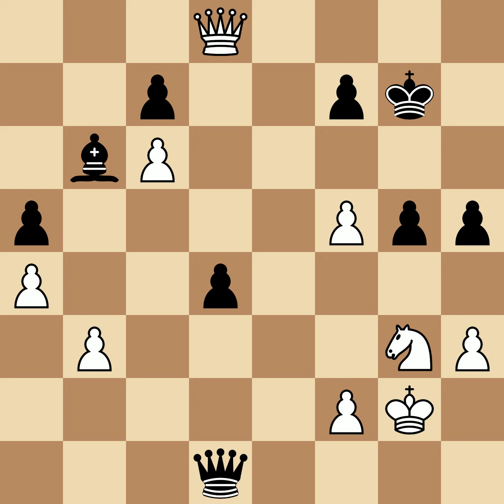Nimzowitsch, Aaron vs Schories, G | Ostende, 1907, 1-0